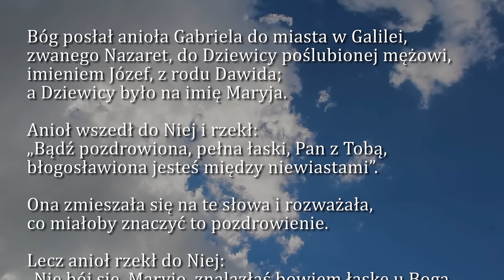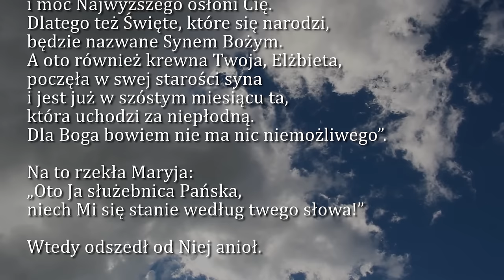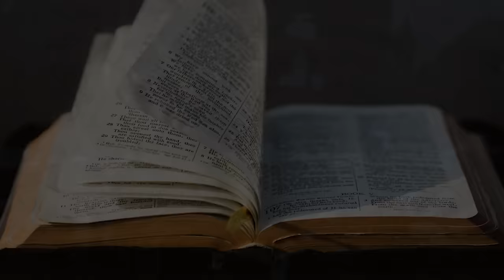Dobra Nowina na dziś | 8 grudnia - Niepokalanego Poczęcia NMP